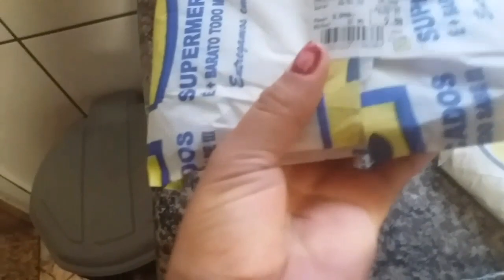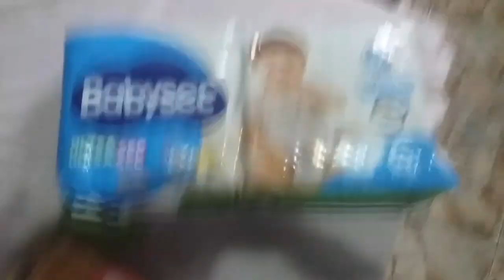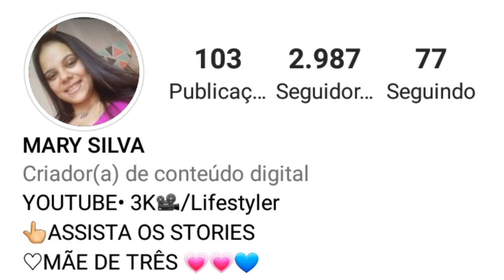VLOG DO NOSSO FINAL DE SEMANA EM FAMILIA*fiz lasanha*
Oie, meus amores, mais um vídeo para o canal, um vlog do nosso final de semana, fiz um jantar diferente aqui em casa, nosso final de semana em família foi bem tranquilo, ficamos  em casa, dei uma organizada  na casa.
gravei tudo com muito amor, espero que gostem, assista o vídeo e confira tudo do nosso final de semana